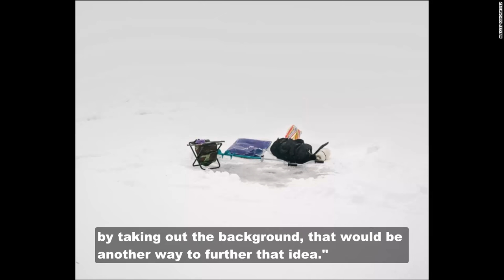Ice fishing in one of the world's coldest cities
fallow me On the frozen Ishim River that runs through Astana, Kazakhstan, fishermen wait patiently for a bite. They cover themselves with plastic bags, forming an almost dome-like structure to shield themselves from the wind and Astana's freezing temperatures.

"It's almost like they're in a meditative state," photographer Aleksey Kondratyev said.

Ethnic Kazakhs come from a nomadic background. Several years after the country gained independence from the Soviet Union, President Nursultan Nazarbayev moved the capital from Almaty, near the border with China, to a vast, empty and cold steppe in the north and called it Astana. It's the second-coldest capital city in the world after Ulaanbaatar, Mongolia, with temperatures dropping as low as minus 40 degrees (Celsius and Fahrenheit). The new capital, with its sleek and futuristic buildings, is like a glittering mirage against a landscape of flat grassland.

"I was interested in this idea of nomadism in this country that's trying to establish a foothold in a modern economy," Kondratyev said. "I wanted to capture the sculptural forms of the plastic bags and look at nomadism and how it relates to human ingenuity. They're appropriating these common objects. Those plastic bags, they're not specifically made for ice fishing. They're just re-appropriated for that purpose."

The photographer took an artistic approach to his images, which often show a lone fisherman huddled under plastic against a dreamy white landscape. To achieve this abstract look, Kondratyev manipulated the images during the editing process, removing things in the background like buildings and power lines. He wanted to take the emphasis off the city and focus on the fishermen's figures.

"I was interested in the idea of isolating oneself off from the world, like these guys do with their plastic bags," he said. "I thought by taking out the background, that would be another way to further that idea."

During his trip to Kazakhstan in January, Kondratyev ventured out every weekend to the river, where the fishermen drill a hole in the ice, cover themselves with the plastic and wait. Access wasn't difficult. Kondratyev, who is from nearby Kyrgyzstan, speaks Russian and was able to communicate easily with the fishermen. And because he was more interested in looking at the shapes of the plastic bags over the fishermen, they didn't mind being photographed.

"They're so focused on this practice of ice fishing and they're so cut off from their surroundings," he said. "They're isolated by this plastic bag that abstracts their figure. They were just totally ambivalent to it."

The isolation prompts the viewer to pause and look at tradition's place in a modern world. In one of Kondratyev's photos, No. 5 in the gallery above, a fisherman sits on the river with two plastic bottles next to him holding fish.

"It's a collision between modernity and tradition," Kondratyev said.